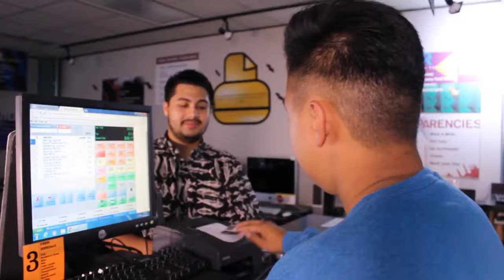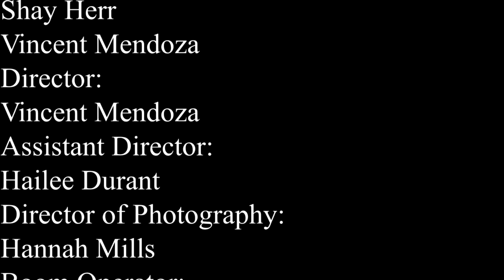Colors by Vincent Mendoza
This was written, directed, and produced by a former classmate of mine for a Field Video Production Class.

Had some fun with a little acting!